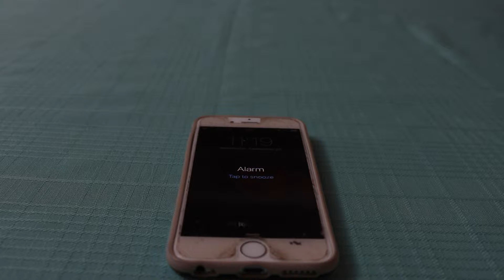Film Production 2015 - A Day In The Life of Elena